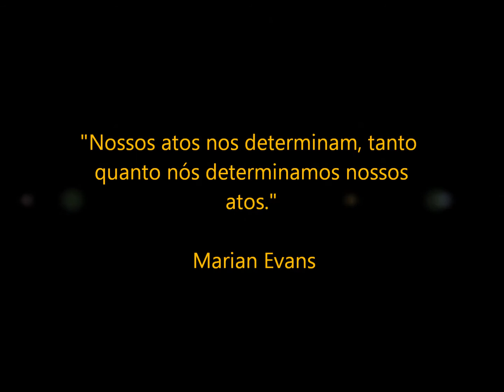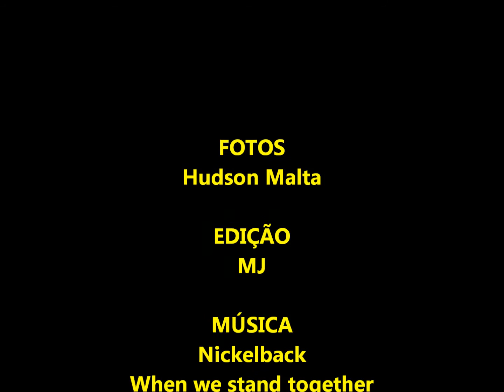Bike Noel 2011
Pelo sexto ano consecutivo ciclistas de Teresópolis fazem o projeto Bike Noel. Durante o início do mês de dezembro são coletados brinquedos nos postos de arrecadação. Os brinquedos são selecionados, limpos e embalados e são distribuídos em comunidades carentes da cidade. É uma forma de retribuição que temos com os moradores locais que nos recebem durante todo ano nas nossas pedaladas diárias.